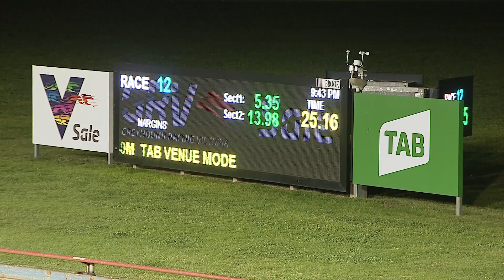SLE SUN 19 SEP 21 R12